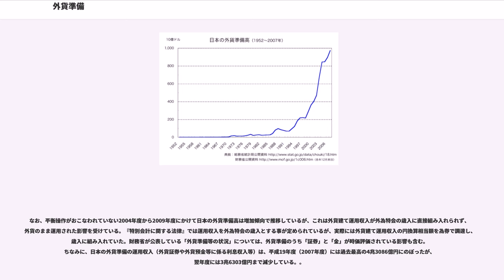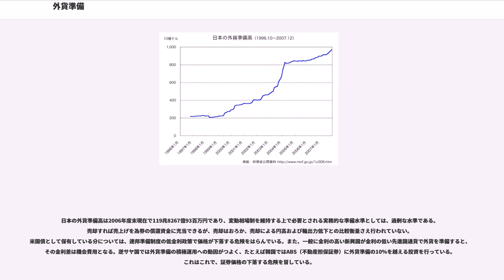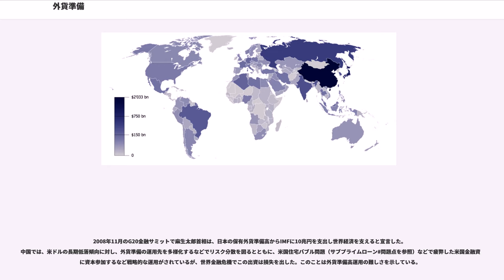外貨準備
外貨準備（がいかじゅんび、foreign reserve）とは、中央銀行あるいは中央政府等の金融当局が外貨を保有すること。保有量は外貨準備高（がいかじゅんびだか）。

金融当局は、対外債務の返済、輸入代金の決済のほか、自国通貨の為替レートの急変動を防ぎ貿易等の国際取引を円滑にするために、外貨準備を行なう。外貨準備は「国民経済の貯金」などとも呼ばれる。ただし、あくまで主目的は為替変動への準備であり、外貨準備高が対外資産高の大きさを表しているわけではないことには注意を要する。

外貨準備高の適正水準については統一的な見解はないが、実務的には、「外貨準備保有高／輸入額」は輸入の3ヶ月分以上、「外貨準備保有高／短期債務残高」は1年分相当がベンチマークとして使用されている。

外貨準備はドル建てかユーロ建てが多い。ドル建ての場合は大部分を米国債、それも短期証券の形で保有する。ユーロ建ての場合はユーロユーロで運用される。外貨準備保有高は国際政治に大きく左右される。ブレトンウッズ体制のときは為替要求が全部通るはずが欧州通貨とくにポンドの交換性回復に相当の時間を要した（イングランド銀行#現代を参照）。日本の保有高はニクソン・ショックのときに倍加した。1971年の第2四半期に約76億ドルだったのが、第3四半期におよそ134億ドルとなった。1990年代からは一層顕著に増加した（外貨準備の膨張と過剰流動性の歴史）。21世紀にアジア全体としての保有高上昇が注目されるようになった。

完全な変動相場制の場合、基本的には中央銀行が為替市場へ介入しないため、国際収支は0となり外貨準備は変動しない。しかし、急激な為替変動などに際して為替介入する場合には外貨準備が変動する。例えば、急速に円高が進展する場合に、それを緩和しようとして円売りドル買い介入（円安介入）を行なうと、結果的にドルの保有額が増え外貨準備が増大することになる。

完全な固定相場制を採用している国は、為替要求に無限に応じなければならない。例えばもしも日本が為替相場を1ドル=100円に固定しており、アメリカの輸出業者が対日輸出対価の10000円をドルに替えようとしており、日本の輸出業者が対米輸出対価の110ドルを円に替えようとしているとする。この固定相場市場では差し引いて10ドルが余り、1000円が足りない。中央銀行（この場合、純輸出マイナス側の連邦準備制度）は、このときに10ドルを受け取り1000円を支払うことで固定相場を維持する。取引が終了した後には中央銀行の外貨準備高が10ドル増えることになる。連邦準備制度がドルの交換性を担保しているのである。なお、このときに増大した円貨（国内通貨量）を中央銀行が公開市場操作などで吸収すると不胎化政策になる。

また、日本が固定相場制を取っていると仮定するこの例では、日本の輸出が11000円、輸入が10000円となり日本の貿易収支（経常収支）は1000円の黒字となる。他の取引がない（資本収支が0）場合、国際収支も1000円（10ドル）の黒字となる。つまり日本の国際収支の黒字は日本の外貨準備高増加を意味する。逆に、貿易赤字などで国際収支が赤字の場合、外貨準備高は減少する。さらに外貨準備が減少し不足する場合は、対外債務によって足りない外貨を補うか、固定相場レートを切り下げる（自国通貨安）、固定相場制を放棄し変動相場制へ移行するなどの対応がとられる。

近代において国民経済や国際経済体制が形成され貿易が発達するとラテン通貨同盟などの国際的な通貨体制ができた。

しかし海底ケーブル通信網の充実によってロンドン金融市場が世界一の国際決済市場となった。イングランド銀行は金本位制を採用していたが、準備金としての正貨は国際通貨としても通用した。各国の国際収支の帳尻はロンドンにおける各国の金準備の増減によって決済された。国際経済における金本位制とは正貨を基準とした固定相場制なのである。

金準備は各国が自国通貨を発行する際の価値の裏づけとなるものであり通貨発行量と深く関連していた。国際収支の赤字が続いて金準備が減少した場合、通貨発行量も減少する。デフレになり、物価面で国際競争力を回復する。世界各国が金本位制をとれば、このようにして各国の景況は自動調整されるものと期待された。

金本位制が崩壊し第二次世界大戦後にブレトン・ウッズ体制が構築されると、各国の通貨は金の裏づけを持ったドルを本位として発行されるようになり、各国の国際収支はドル準備の増減によって決済されるようになった。ニュ...